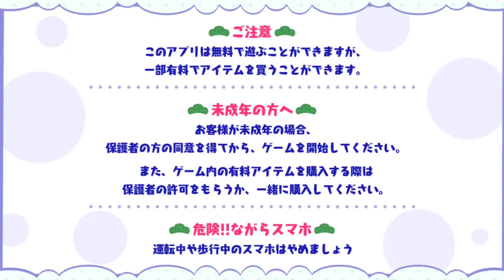[わ]【おそ松さん】しま松で島を開拓してみる実況＃７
通称「しま松」をプレイしました！
【しま松】の再生リスト